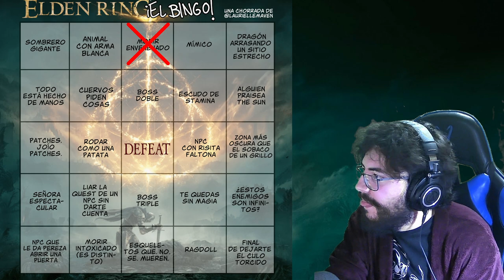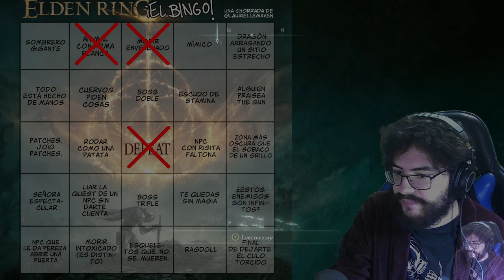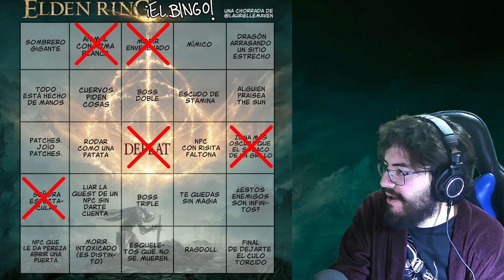Elden Ring - cap.1 - Álzate, Sinluz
El mejor mundo abierto jamás hecho.